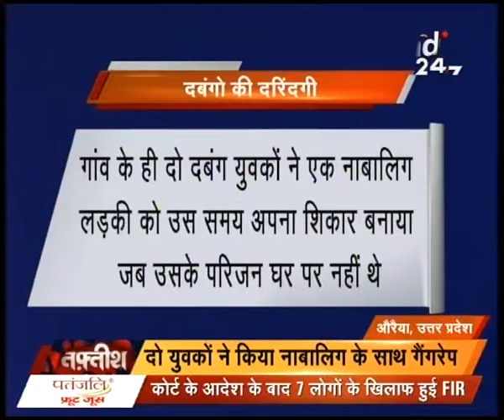Some miscreants burned the minor girl after gangrape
Some miscreants burned the minor girl after gangrape. Watch this special segment and get to know more here.